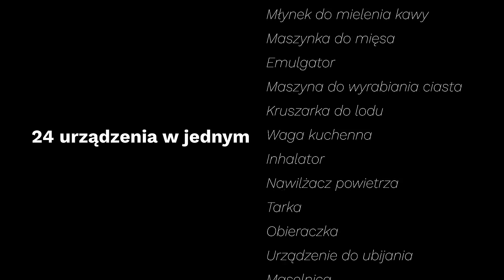ROBOT KUCHENNY NOWEJ GENERACJI 2022 - COBBO 7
COBBO 7 to najnowsza generacja wielofunkcyjnego robota kuchennego, który ułatwi Ci codzienne przygotowanie posiłków dla Ciebie i całej rodziny!

Skontaktuj się konsultantem który opowie o wszystkich szczegółach związanych z robotem: 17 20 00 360.